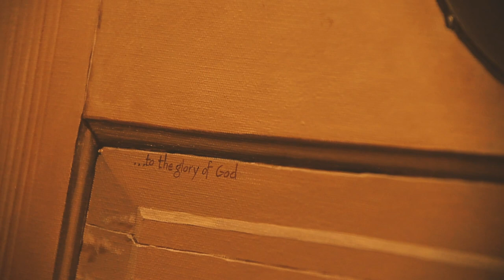John Roberts Art Short Documentary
John Roberts lives Greenville, SC and has dedicated his life to glorifying God through his artwork. This is a little snippet of his story of how he was called to be the hands for God's creativity.

You can find him and more of his artwork at johnrobertsart.com, on Facebook, or Instagram.